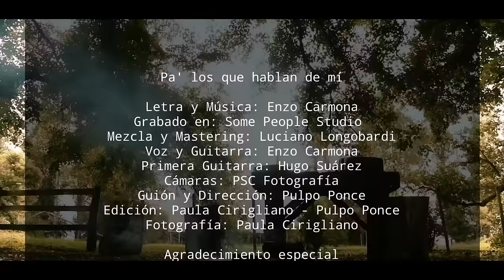Pa´ los que hablan de mi - Enzo Carmona-Video Oficial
Pa´ los que hablan de mi

Grabado en: Some People Studio
Mezcla y Mastering: Luciano Longobardi
Voz y Guitarra: Enzo Carmona
Guitarra: Hugo Suarez
Cámaras: PSC Fotografía
Guion y Dirección: Pulpo Ponce
Edición: Paula Cirigliano, Pulpo Ponce
Fotografia: Paula Cirigliano

Agradecimiento Especial: Marita Munz, Antonella marchant